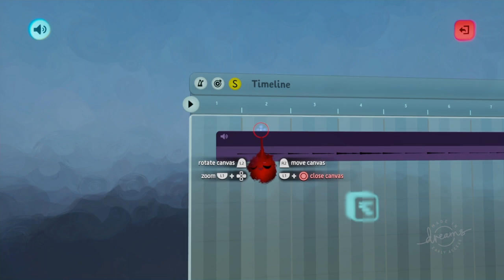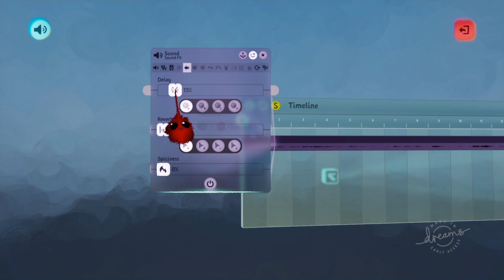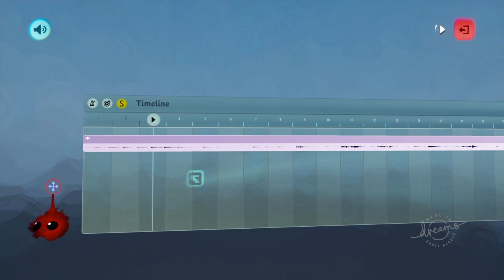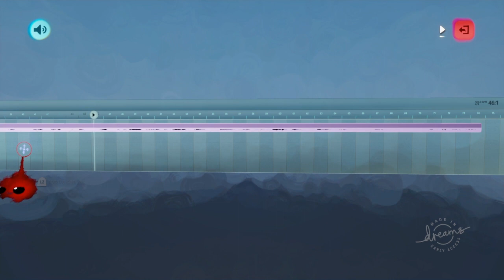Recording an Acoustic Guitar + Vocals LIVE in Dreams on Ps4 // Original Song by Trev "CU Soon"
Watch & Listen as I record an original song in Dreams on PlayStation 4. "CU Soon" by Clever Trev. Skip to 5:20 for the Mastered Version.